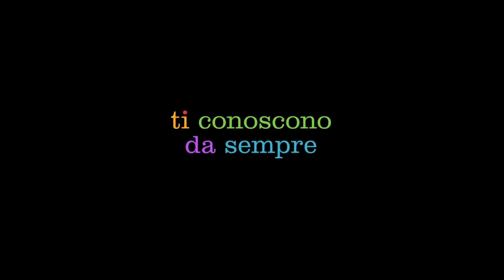INSIDE OUT 2 | Pixar compie un’altra impresa impossibile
Non so bene come un team di geni creativi possa sempre superarsi, sta di fatto che questo Capito 2 del capolavoro di animazione Inside Out riesce a superare il suo predecessori si molti aspetti, arrivando allo stomaco come un cazzotto e lasciandoti tramortito per la sua bellezza. Ci sto ancora pensando tutt’ora. Non ho parole…

💻Software Principali che utilizzo per realizzare i miei video: Filmora, Audacity, Photoshop.

📹La mia ATTREZZATURA VIDEO📹 ➤